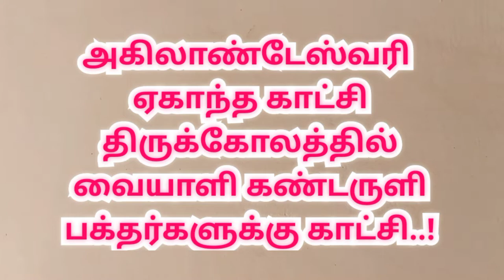திருவானைக்காவல் நவராத்திரி விழா |thiruvanaikaval Temple Navratri 2nd day | Navratri 2022 |Trichy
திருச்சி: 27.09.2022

திருவாணைக்காவல் அகிலாண்டேசுவரி ஜம்புகேசுவரர் ஆலயத்தில் நவராத்திரி விழா – அகிலாண்டேஸ்வரி ஏகாந்தகாட்சி திருக்கோலத்தில் வையாளி கண்டருளி காட்சியளித்தார்